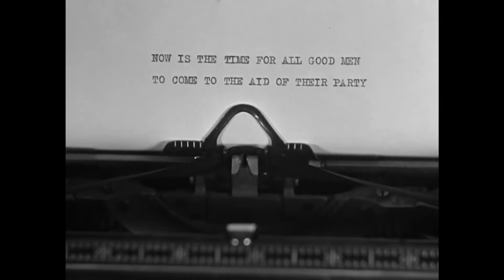Stanlio e Ollio Anniversario di nozze (Twice Two)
Cortometraggio del 1933 doppiato da Franco Latini e Carlo Croccolo.
Audio e video completamente restaurati.